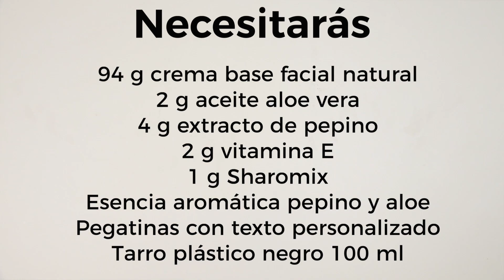Receta de crema Antiarrugas para Hombres DIY: Rápida y Fácil con Ingredientes Naturales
Receta para hacer una crema antiarrugas hombre fácilmente en casa. La tendrás lista para usar en solo unos minutos y la mayoría de los ingredientes son naturales. Es una crema rica en vitaminas y minerales, especialmente indicada para aplicar después del afeitado, ya que ayudará a calmar e hidratar la piel.

Para hacer 100 g de crema antiarrugas hombre en casa necesitas:
Crema base facial natural (94 g)
Aceite aloe vera (2 g)
Extracto de pepino (4 g)
Vitamina E (2 g)
Sharomix (1 g)
Esencia aromática pepino y aloe
Pegatinas con texto personalizado
Tarro plástico negro 100 ml

¡La elaboración es muy sencilla y rápida! Tendrás tu crema antiarrugas hombre lista para usar en solo unos minutos. Solo debes seguir esta receta:
Pesar la crema base facial en un recipiente limpio y bien desinfectado.
Añadir el extracto de pepino, que es conocido por su actividad hidratante, antiarrugas y remineralizante.
Incorporar el aceite de aloe vera, al que se le atribuyen propiedades antiinflamatorias y antioxidantes.
Agregar los conservantes: el sharomix y vitamina E, y unas gotas de   esencia aromática.
Como idea puedes añadirle unas gotas de colorante. En el video aparece el verde esmeralda para jabón de glicerina.
Remover bien hasta integrar todos los ingredientes y rellenar el envase. Por último, colocar la pegatina y ¡lista para aplicar!
En el blog encontrarás muchas más recetas que podrás poner en práctica fácilmente. ¡Echa un vistazo y apuesta por la cosmética artesanal!
Además, puedes descargarte el manual gratuito de hacer cremas para aprenderlo todo sobre este mundo tan fascinante.